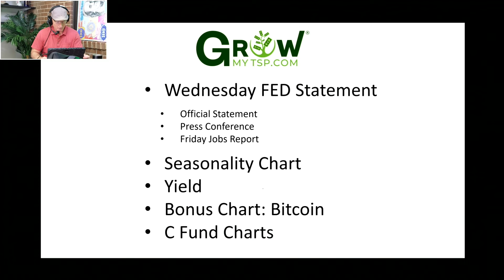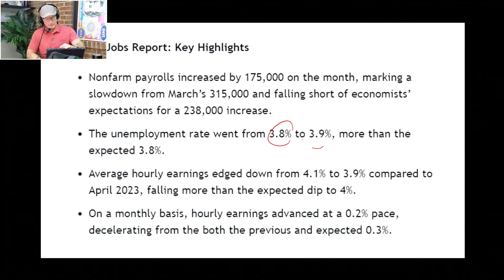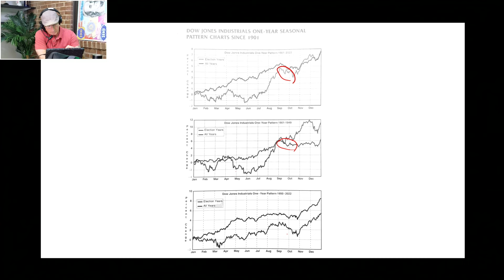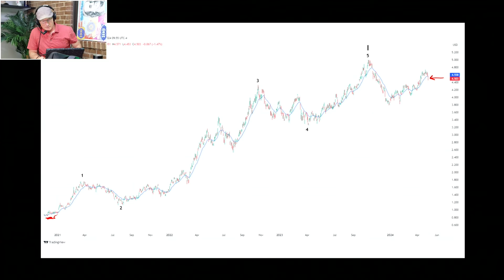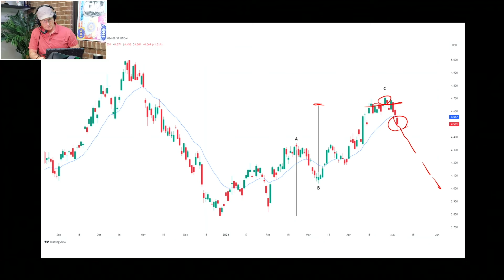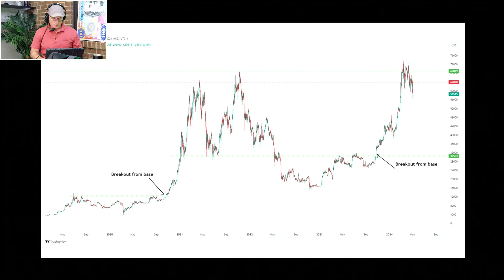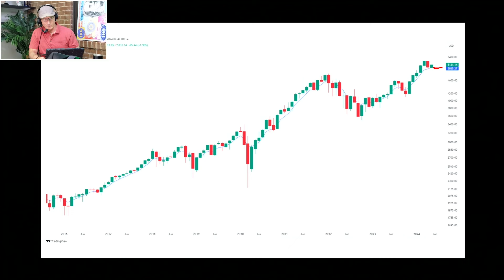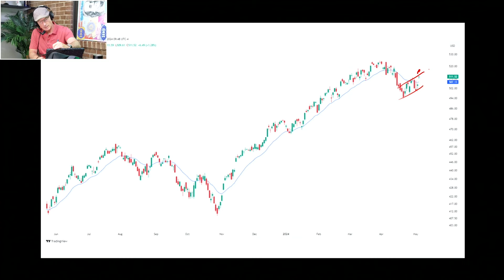A Week of Volatility | 05.05.2024 TSP Weekly Podcast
It was an extremely volatile week thanks to the FED announcement and press conference on Wednesday and a weaker than expected Jobs Report on Friday. Where does the market go from here? We do a deep dive into the Monthly, Weekly, and Daily chart of the C fund in this weekend’s Podcast at GrowMyTSP.com.